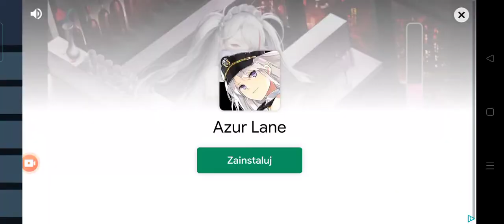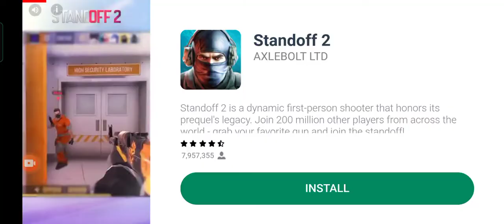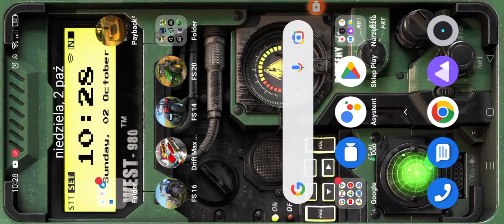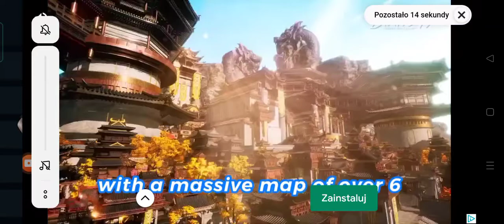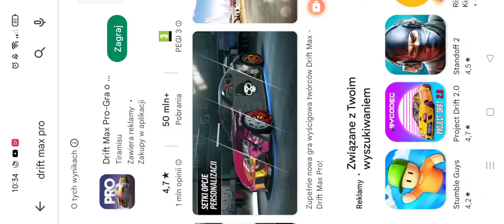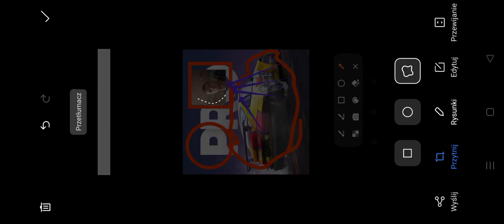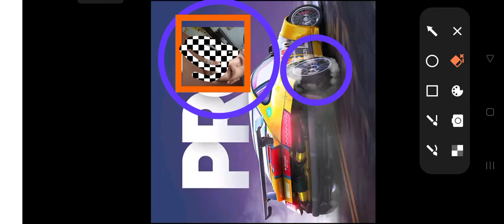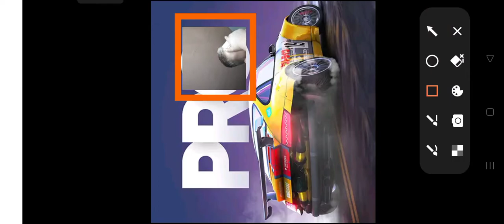drift max pro i ja jadę